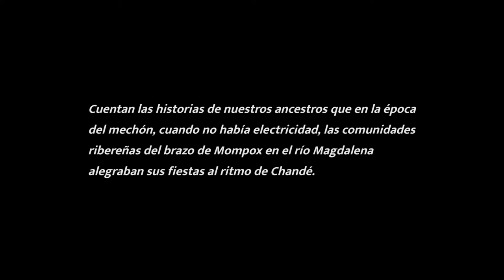CHANDÉ: Agrupación Chandé, nuestra identidad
Cuentan las historias de nuestros ancestros que en la época
del mechón,
cuando no había electricidad,

las comunidades
ribereñas del brazo de Mompox en el río Magdalena
alegraban sus fiestas al ritmo de Chandé.

Entre los ritmos del Chandé se pueden distinguir
El Chandé Paseado, Chandé Corrido y Chandé Brincao.

Chandé, patrimonio de nuestra región